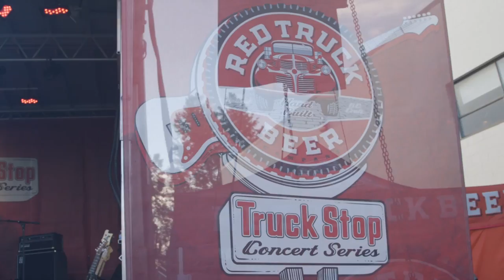2016 Concert #1 (Renegade Track)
Red Truck was built on the values of a simpler time, when a handshake was a contract and beer was always brewed honestly, by everyday, hardworking people.